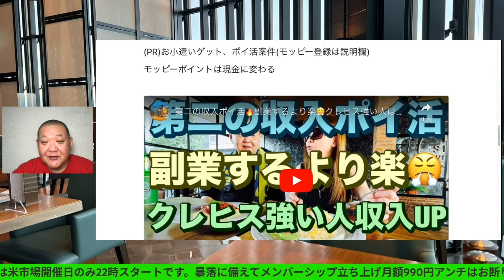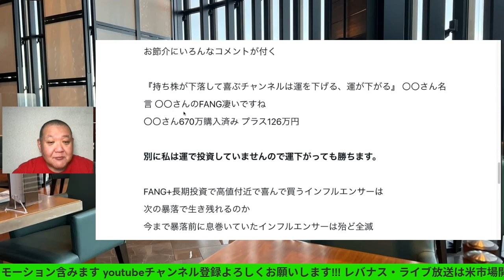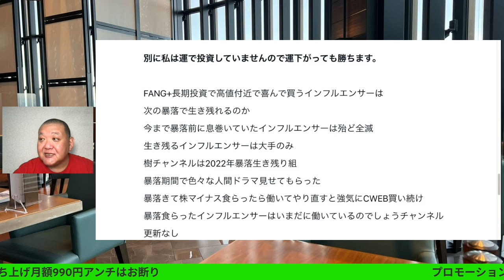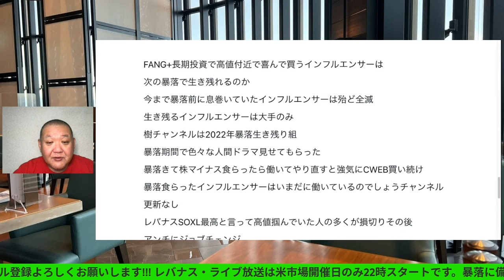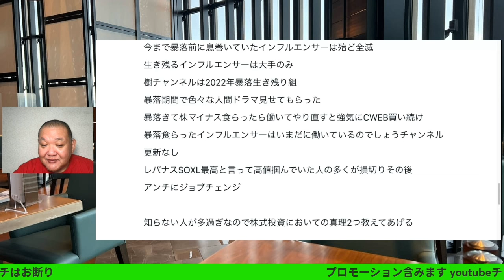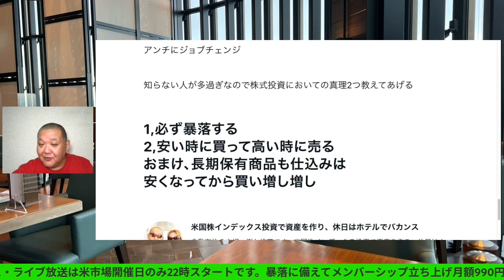FANG+長期投資で高値付近で喜んで買うインフルエンサー😃情弱過ぎる株に〇〇付き物、知らんな😤 レバナスで自由を手に入れる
FANG+長期投資で高値付近で喜んで買うインフルエンサー😃
情弱過ぎる株に〇〇付き物、知らんな😤
レバナスで自由を手に入れる

40~60歳世代が失敗しないNISA投資とクレカとパタヤ 食とホテル情報発信